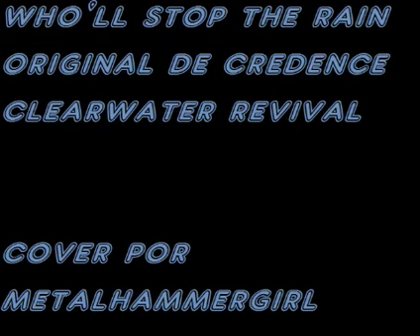Who stop the rain/Credence C.R